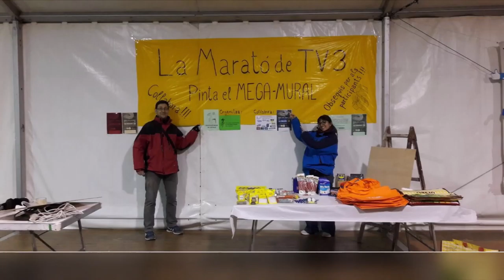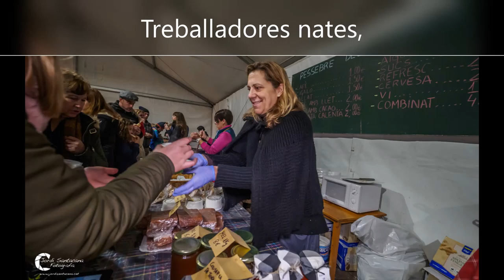69. La carpa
La visita al Pessebre per detràs s'acaba a la carpa, el punt de sortida i lloc de reunió. Berenar, beguda i comprar productes típics a la botiga, un final rodó per a un pessebre. Us hi esperem aquest 2021!